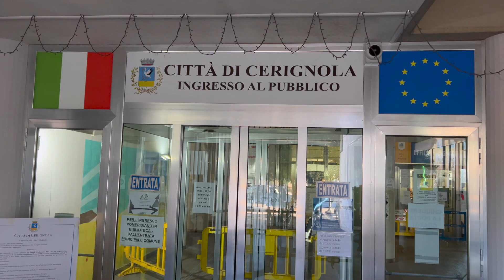Bollette: da Comune di Cerignola aiuti per acqua, luce e gas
Bollette folli, per le famiglie di Cerignola in maggior difficoltà interviene il Comune con il rimborso delle spese delle utenze domestiche (corrente, acqua, gas) sostenute dal 01/01/2022 fino al 30/11/2022.
Ecco chi ne ha diritto e come fare richiesta